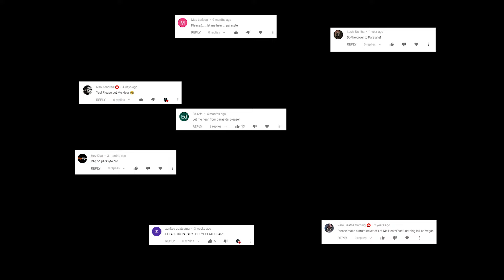Kin | Parasyte The Maxim | Let Me Hear | Fear and Loathing in Las Vegas | Drum Cover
Where do I even start with this cover?

This has got to be THE MOST REQUESTED song I've ever had.
And I neglected it.
You bet your HMMMH I did.
I'm not going to lie, when I first heard this song, all I could think was "They can't be serious."
But enough of you pushed me to do it.
What ended up happening is I actually watched the show and it was wicked!
It made me understand the song better - Understand how it works as not just an intro, but as a song as a whole.
It's definitely a party with all the crazy changes and the interesting grooves.
It didn't take me long to learn, believe it or not.
Some parts were a bit hard to figure out exactly what the drummer was doing, hidden under all the mix but let me tell you right now, that ride part in the first verse got me good. Real good.
The 2nd half of the song was surprisingly easy to figure out - A lot of the parts fit right in with my style so they weren't hard to pull off, the hardest parts were all at the beginning.
I'm also happy to say that for once, all 10 cameras recorded which is a miracle of its own!

All and all, the song ended up growing on me!
And I'm really glad it did because this was a blast to do!
Hopefully I did it the justice you were all hoping for!

So I guess that's enough rumbling for one day.. Until the next one!